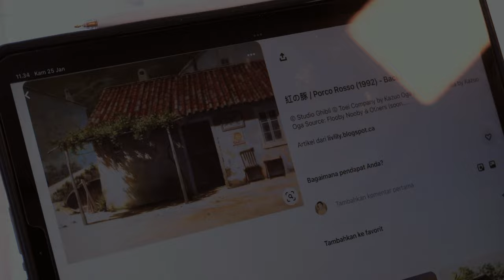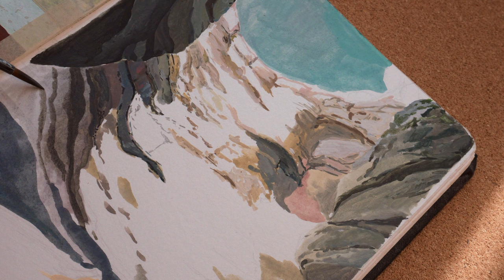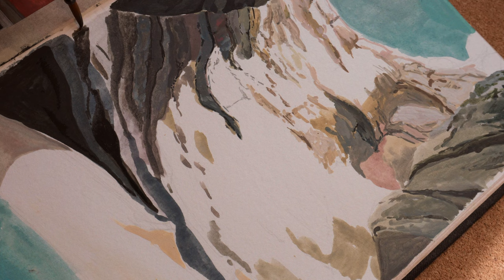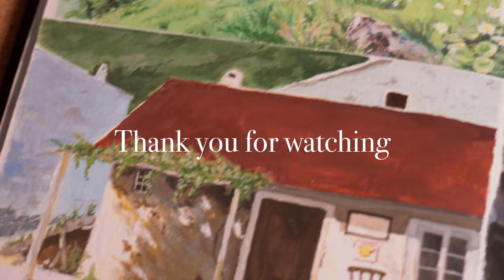Paint With Me 🍃 || Studio Ghibli porco rosso scenes🐷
Hi friends !
Welcome to another painting video,
In this video I will show you the process of painting scenes of the movie porco rosso

Music i use :

Daniel Caesar x Solo Piano Interlude x Ballad type beat - "i miss you"

Frank Ocean X Piano Ballad Type Beat - "how our story ends" (Prod. Seri Hill)

massobeats - lavender

 Track: "Lights